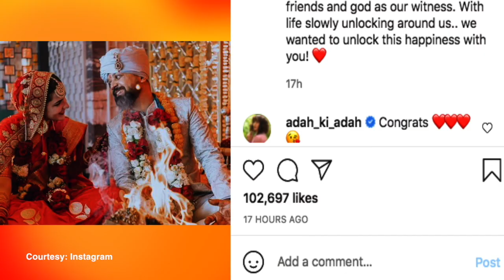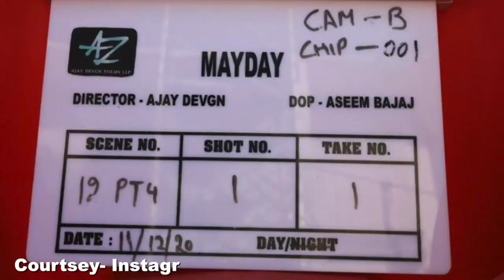Angira Dhar ties the knot with 'Bandish Bandits' director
Actress Angira Dhar on Friday announced that she has tied the knot with "Bandish Bandits" director Anand Tiwari. The "Commando 3" actress shared photos from her wedding on Instagram, Angira shared that she married Anand on April 30 this year.